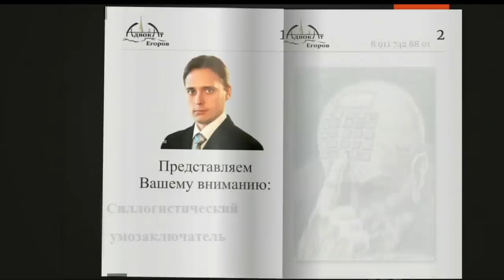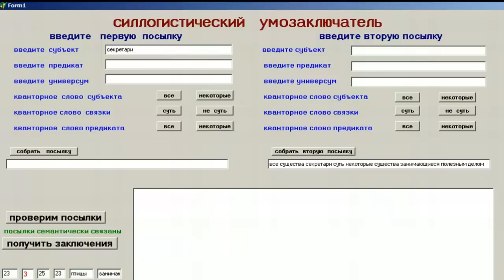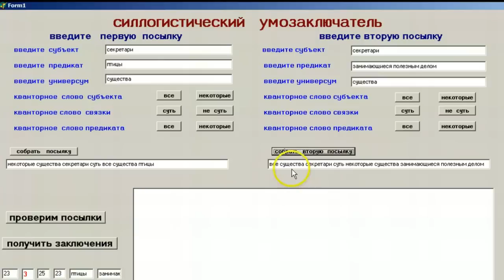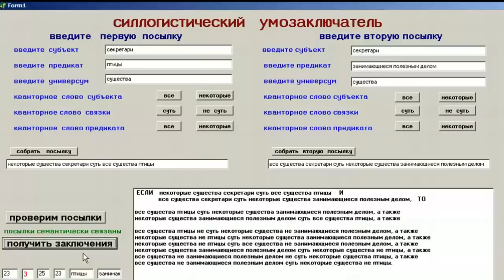Силлогистический умозаключатель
Это обзор программы - Силлогистический умозаключатель. Программе нет аналогов. Она основана на еще неизвестных современной науке модусах. Подробное описание размещу позже.